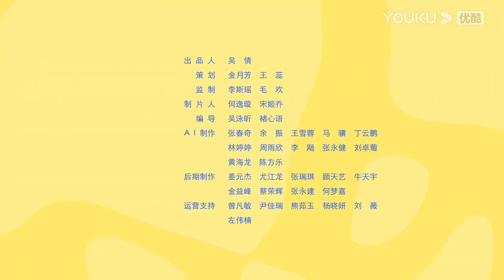【小酷英文绘本】益智小故事：我爱洗澡 | 绘本故事/认知启蒙 | YOUKU KIDS | 优酷少儿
简介：《小酷英文绘本》每天一个英文绘本故事，陪伴用简单的词汇和句子，描述充满想象的故事，让孩子不知不觉的掌握英语的用法！